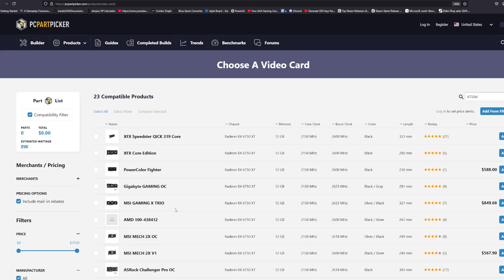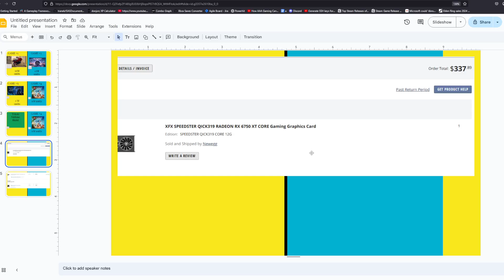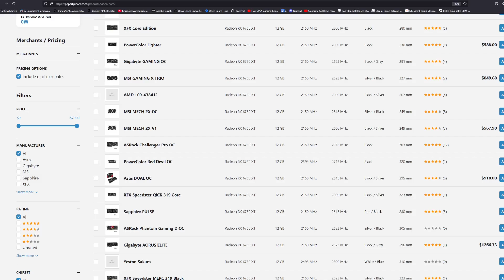GPU Shortages - How To BEAT It!